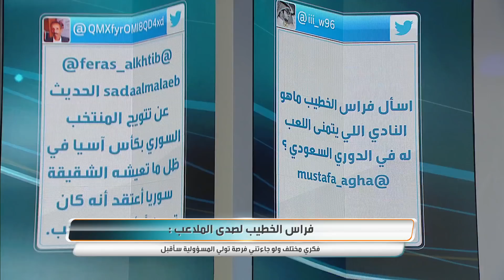تغريدات بعض الجماهير وردود فراس الخطيب عليها